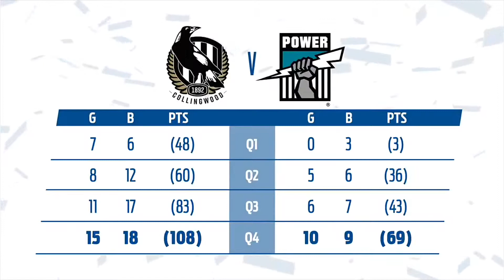Collingwood vs Port Adelaide - Rd 7 2019 (Match In a Minute)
This Woods just keep on a-rollin’ on. That’s 4 on the spin now. Stevo’s back in town, Moore’s looking like he’s got the All Aus full back pozish sewn up ✍️

Song: Black Star Dancing
Artist: Noel Gallagher’s High Flying Birds
Album: Black Star Dancing EP (2019)